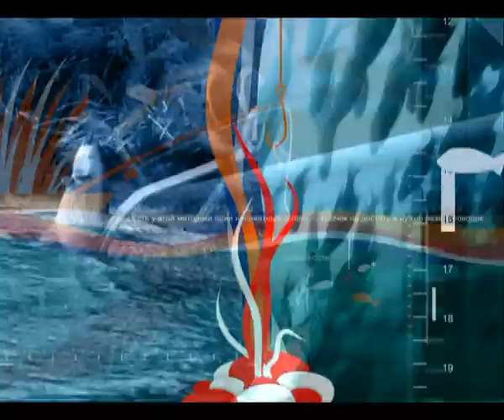Диалоги о рыбалке - 052 / Ночная Истра, Лещ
Известная, во многих странах, передача «Диалоги о рыбалке» появилась впервые в конце 90-х годов. Соавтором, новой для тех лет в российском телевидении, стал Затевахин Иван. В этой программе, прежде всего, ведутся диалоги о рыбалке с людьми, которые увлечены рыбалкой, о рыболовных секретах, опыте, которые они приобретали многие годы исследуя водоемы, поведение рыбы, погодные условия, методы ловли и тд. Но передача «Диалоги о рыбалке » сделана настолько увлекательно, что она понравится не только рыболовам, а и всем, кто любит природу.
В Диалогах о рыбалке рассматриваются все аспекты рыбалки, которые присутствуют в процессе: от типов удочек, снасти, до видов прикормки. В передаче используются любительские и документальные, а также подводные сьемки, которые были сделаны в самых разных уголках страны и за ее пределами.